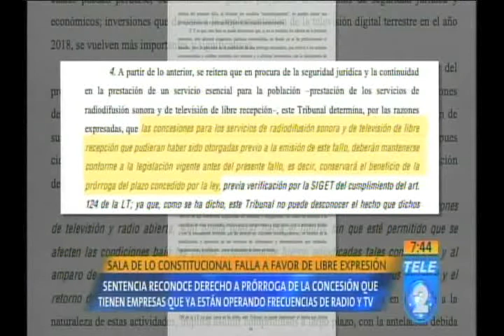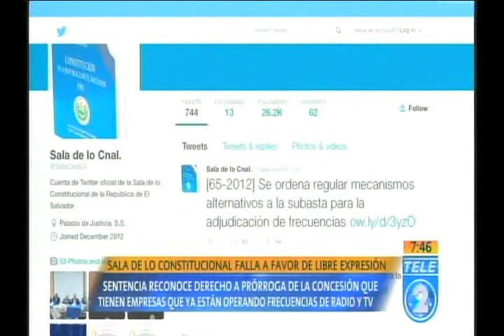Sala de lo Constitucional falla a favor de libre expresión